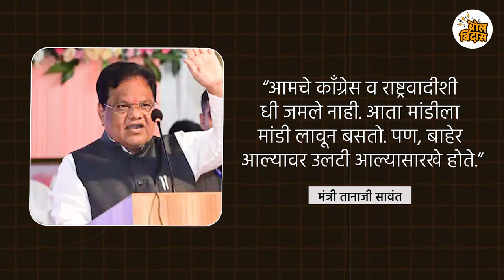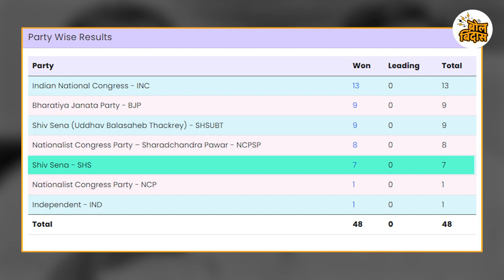ekanth shinde गट विरुद्ध ajit pawar गट... विधानसभेत bjp ची कटकट वाढणार...?